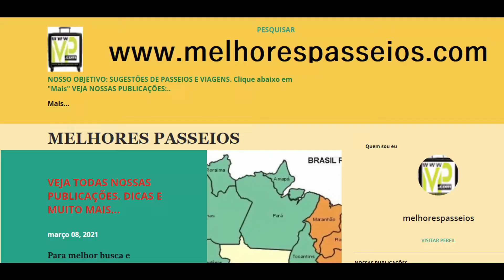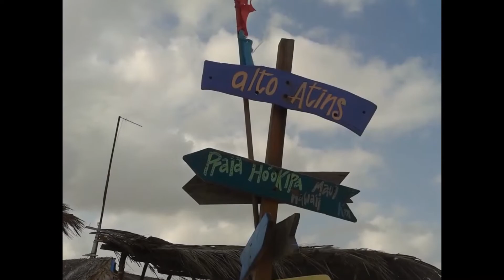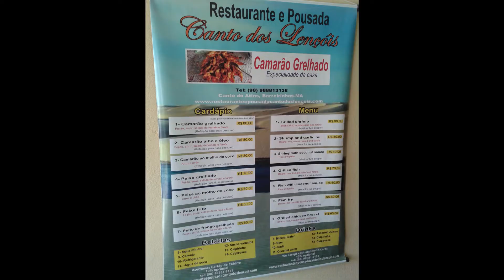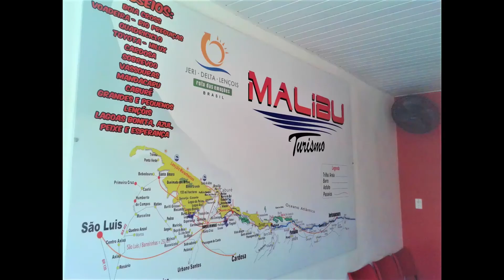ATINS BARREIRINHAS MA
@Melhores passeios do Pedro ​ Chegando no Porto de Atins [ATINS BARREIRINHAS MA  @mehorespasseiosdopedro]
Parece que deixaram você em um lugar a ermo, com nada aparente, mas fique tranquilo, logo,  chegam camionetes, quadriciclos e  levam até aos lugares desejados.
 O nosso era chegar até a Pousada, foi tranquilo (pertinho).
 As ruas são na areia,  andar por elas exige um pouquinho de esforço, não existe ruas pavimentadas.
Ficamos na Pousada Nativa, lugar simples. Fomos muito bem recebidos. Estávamos sem almoço, porque em Caburé não almoçamos (apenas fizemos um lanche que nós mesmos tinha trazido na viagem). Eles (da Pousada) prepararam uma refeição para nós. Eles tem também um restaurante. Tomamos banho e fomos caminhar nas  areias fofas, não caminhe descalço, o ideal é ir de sandálias ou de chinelo. Vimos  animais,  casas diferentes, plantas diferentes, conversamos com os habitantes, pessoal receptivos.
 Na cidade no final da tarde aparece vários pernilongos, portanto  ter sempre consigo repelente,  é essencial. No quarto da pousada tem mosquiteiro sobre a cama.
Se você quiser dar umas voltas a cavalo/ equitação, tem um local na cidade que faz este serviço.
Fomos a Praia mais próxima, que era a "Praia do Kite Boarding"👈
Todas as praias de Atins tem vento  forte, a pratica do kitesurf  é ideal. Caso queira praticar esse esporte procure informações na pousada, eles te falam aonde aluga.
As praias não tem infraestrutura, portanto ideal levar água e lanches. Nesta praia há bancos de areias e o Rio preguiças encontra o mar e com a maré baixa forma piscinas naturais.
Ficamos um tempo na Praia e retornamos.
Próximo ao Porto de Atins  pegamos um barco motorizado para ver a
Revoada dos Guarás e o pôr do sol no Rio Preguiças. Este passeio já tinha sido  previamente combinado, com um guia/barqueiro que estava na Pousada.
Na revoada, as aves passam longe. Dá para ver, porém as fotos não ficam tão boas...o barqueiro passa próximo as árvores  para ver melhor as aves nas árvores.
Mas valeu muito pelo pôr do sol e pelo passeio de barco.
O dia foi cheio,  descansamos a noite, dormimos mais cedo, e noutro dia levantamos bem cedinho, tomamos um gostoso café, delicia o bolo de tapioca,
O sol aparece cedo em Atins. Por volta de 6 horas partimos rumo a praia, a mesna que fomos no dia anterior, porém em outro  ponto,  próximo, o que tínhamos ido no dia anterior,
Não podíamos demorar, havíamos marcado um "passeio combinado" com partida as 10 horas, próximo ao Porto de Atins (combinado com nosso retorno para Barreirinhas, com o mesmo itinerário de ida, assim aproveitaríamos o tempo.
Não retornaríamos mais para a Pousada). A Toyota partiu rumo ao  "Canto do Atins"
A primeira parada foi no restaurante do seu Antônio (Restaurante e Pousada Canto dos Lençóis). Do ladinho tem um outro restaurante chamado Restaurante da Luzia (disseram que é irmã do Antônio), todos os dois são muito bons. Ficamos no restaurante no Antônio, o ambiente era melhor estruturado, mais bonito.
Neste local você já reserva seu pedido para o almoço, feito isso partimos para o passeio à beira-mar( visto no mapa abaixo  com o nome de Cachoeiras) e depois nas Lagoas e Dunas( ver mapas).
Lagoa Verde, Tropical e outras Lagoas próximas.

Muito obrigado por ter assistido o vídeo até o final espero ter colaborado. Contamos com vocês na nossa próxima jornada.
Siga o nosso canal, veja os nossos vídeos, deixe o seu like, faça um comentário.
NOSSO FOCO: PASSEIOS VARIADOS, ESCLARECIMENTOS, TROCAS DE EXPERIÊNCIAS, SUGESTÕES DIVERSAS.
Melhores Passeios no dia-a-dia (em qualquer lugar) tudo depende de você (seu estado de espírito),
Tudo com segurança, economia e prazer. Nossas publicações  é permitir maior precisão, honestidade e considerações sobre os " MELHORES PASSEIOS".